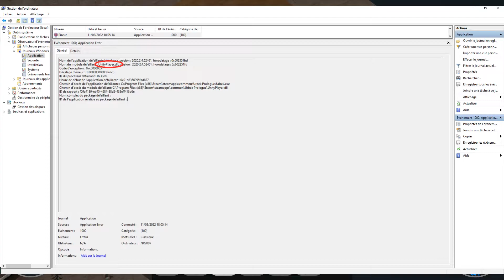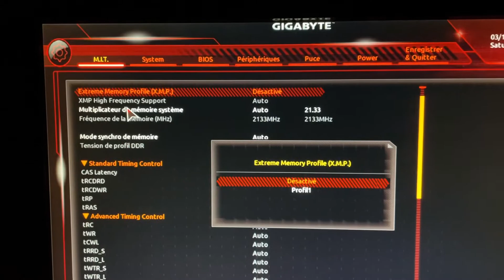Les jeux Unity games crashent ?? Essaie cette manipulation !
Impossible de jouer plus que quelques minutes à un jeu développé sur Unity ? Ecran bleu, crash, reboot, erreur Unityplayer.dll ? Essaie cette solution et dis moi si ça a fonctionné pour toi aussi !!
⬇️ Déroule la description  ⬇️

Souvent la touche "Suppr" ou "F2" te permet d'accéder à ton bios lors du démarrage sinon n'hésite pas à regarder sur google en fonction du nom du fabricant de ta carte mère\PC.
Il faudra ensuite chercher où se trouve le paramètre XMP pour ton modèle de BIOS.

Pour soutenir la chaine:
🎮 Jeux vidéos 🎮
- Légendes Pokémon : Arceus (Nintendo Switch)
- Advance Wars 1+2 : Re-Boot Camp (Nintendo Switch)
- The Legend of Zelda : Breath of the Wild (Nintendo Switch)
- Pokémon Perle Scintillante (Nintendo Switch)
- Pokémon Diamant Etincelant (Nintendo Switch)
🕹️  Consoles 🕹️
- Nintendo Switch Oled
- Nintendo Switch